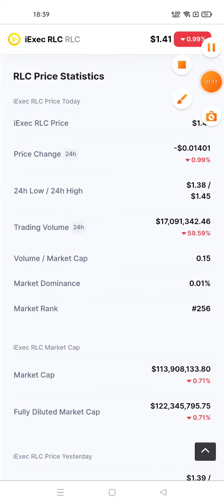iExec Price Prediction | iExec Coin 60540X Soon | RLC Crypto Today Analysis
keywords related to iExec RLC Token Cryptocurrency

iexec rlc price prediction
iexec price prediction
rlc iexec price prediction
iexec crypto
iexec prediction
iexec price prediction 2022
crypto iexec coin
iexec coin crypto
rlc price iexec
iexec rlc price prediction today
iexec token crypto
iexec rlc coin price prediction
iexec rlc crypto
rlc price prediction 2022
rlc coin today price prediction in hindi